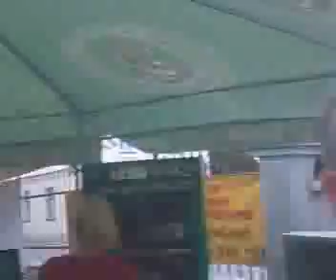KAMNIK-NARODNE NOŠE, druženje se trubačima iz-SR.